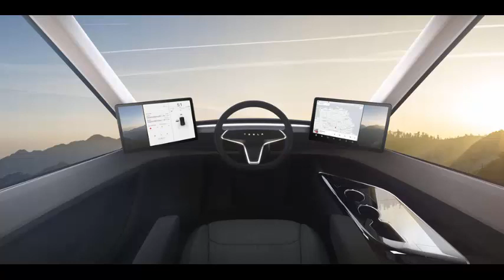Elektro-Lkw und neuer Roadster von Tesla: Elon Musk zündet nächstes Feuerwerk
Der Elektroauto-Hersteller Tesla will auch das Lastwagen-Geschäft aufmischen. Firmenchef Elon Musk stellte in der Nacht zum Freitag einen strombetriebenen Sattelschlepper vor. Er soll auch mit voller Ladung von 40 Tonnen eine Reichweite von rund 800 Kilometern erreichen, sagte Musk. Die Produktion werde im Jahr 2019 beginnen.Als Überraschung gab es auch ein weiteres Tesla-Modell: Einen neuen Roadster, der 2020 verfügbar sein soll. Der sportliche Wagen werde die schnellste Beschleunigung unter Serienautos haben, versprach Musk. Der Roadster soll von null auf 60 Meilen pro Stunde (96 km/h) in 1,9 Sekunden kommen. Auch mit Autobahn-Tempo soll die Reichweite 1000 km erreichen. Die Höchstgeschwindigkeit gibt Tesla mit mehr als 400 km/h an.Musk stellte abermals sein Show-Talent unter Beweis: Der rote Roadster schoss während der Präsentation auf einem Flugplatz im kalifornischen Hawthorne aus dem Anhänger des Tesla-Sattelschleppers heraus. Ein Elektro-Roadster mit Karosserie des britischen Sportwagenherstellers Lotus war einst das erste Tesla-Modell.

Musk nannte keinen konkreten Preis für den Lastwagen, sondern betonte lediglich, dass Diesel-Lkw pro km 20 Prozent teurer seien. Der Sattelschlepper hat vier Motoren, Tesla verspricht, dass er pannenfrei 1,6 Millionen km schaffen kann. Auch mit zwei ausgefallenen Motoren könne das Fahrzeug immer noch einen Diesel-Lastwagen schlagen, versicherte Musk. In 30 Minuten solle die Batterie auf eine Reichweite von gut 640 km hochgeladen werden können. Unterwegs könnten die Fahrer dafür die gleichen Supercharger genannten Tesla-Schnelladestationen nutzen wie die Autos.Der Lastwagenfahrer soll in der Mitte der Kabine zwischen zwei großen Touchscreen-Displays sitzen. Damit spart sich Tesla auch verschiedene Versionen für den Links- oder Rechtsverkehr. Der Sattelschlepper bekommt die Funktionen des Assistenzsystems Autopilot und eine besonders robuste Windschutzscheibe. "Sie übersteht eine Atomexplosion – oder Sie bekommen Ihr Geld zurück", scherzte Musk.

Der Lastwagen kann ab sofort reserviert werden, dabei müssen 5000 Dollar hinterlegt werden. Die Vorauszahlung bei der Reservierung eines Roadsters mit einem Grundpreis von 200.000 Dollar liegt deutlich höher bei 50.000 Dollar. Tesla gibt gerade Milliarden für die Produktion seines ersten günstigeren Wagens Model 3. Das Hochfahren der Fertigung gestaltet sich schwieriger als gedacht: So wurden im vergangenen Quartal statt der geplanten 1500 Fahrzeuge nur 260 produziert. Das Ziel, 5000 Model 3 pro Woche zu bauen, wurde von Ende des Jahres auf das erste Quartal 2018 verschoben. Tesla liegen über 450.000 Reservierungen für das vor Steuern und Vergünstigungen 35.000 Dollar teure Auto vor, die Vorbesteller werden damit noch lange warten müssen."Bei Musk muss man ja auch sehen, dass er es sehr geschickt schafft, das nächste Feuerwerk zu zünden, um über die aktuellen Probleme hinwegzutäuschen", sagte Branchenexperte Axel Schmidt von der Unternehmensberatung Accenture. Er sieht durchaus Anwendungsfälle, in denen elektrische Lastwagen Sinn machen. "Es wird bis zu einem flächendeckenden Einsatz aber wahrscheinlich viel mehr Zeit vergehen als bei Autos" – bei denen die durchschnittliche Fahrentfernung in Deutschland 38 km betrage. "Was sicherlich nicht funktioniert – auch nicht mittel- und langfristig – ist der Langstrecken-Verkehr etwa von München nach Hamburg über Nacht mit einem 40-Tonnen-Sattelschlepper. Das ist elektrisch nicht hinzubekommen, außer der Lkw fährt mit einer Leitung wie die Straßenbahn."

Auch Branchengrößen wie Daimler arbeiten bereits an Lastwagen mit Elektro-Antrieb. Als einen entscheidenden Punkt sieht Accenture-Experte Schmidt die Kosten, die derzeit vor allem vom Preis der Batterien hochgetrieben werden. "Ein Fuhrunternehmer muss Geld verdienen – und bei einer Marge von ein bis drei Prozent zählt wirklich jeder Cent. Das muss sich rechnen, sonst macht das niemand." Zugleich könnte mit politischen Entscheidungen für den Umweltschutz auch der Betrieb von Lastwagen mit Verbrennungsmotor für die Unternehmen in Zukunft deutlich teurer werden.